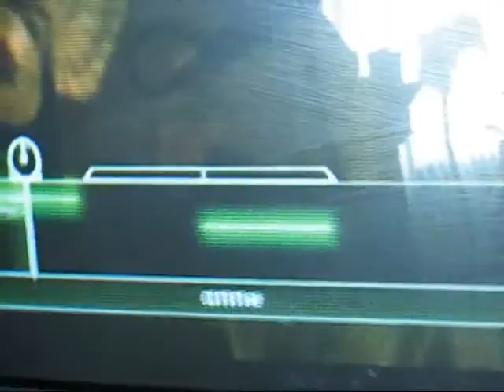Luke sings ROXANNE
Luke taking center stage singing ROXANNE by the Police!